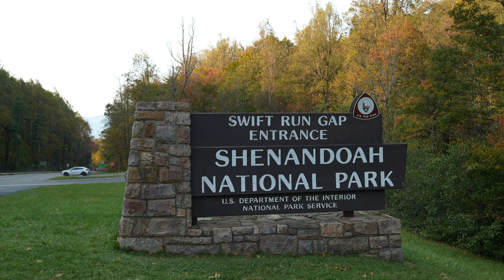Packing for an Epic Virginia Camping Trip! | Vlogtober Day 15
Come along with me as I pack and head to Shenandoah National Park to hang out with my sister!✨I’m on Instagram

📍 Shenandoah National Park, VA

►Video schedule:
Every Sunday